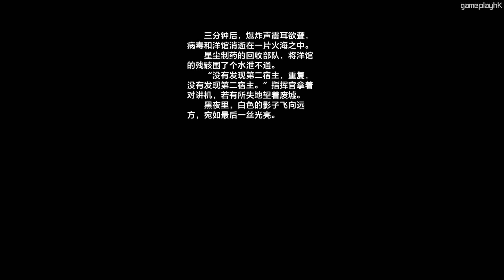【爆機 + 隱藏路線】一次過睇晒3個結局《Heaven Dust》祕館疑蹤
之前玩完《Heaven Dust 2》，好多網友都叫我玩埋第一集，咁我哋就試一試呢間工作室第一隻製作嘅game好唔好玩啦~